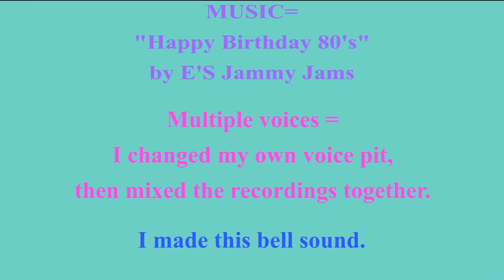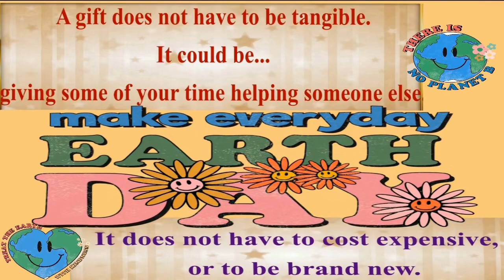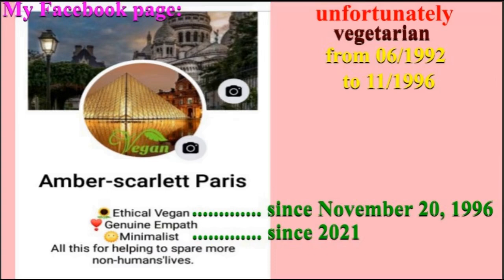2 VIDEOS (BIRTHDAY + BONUS) 🎂 HAPPY BIRTHDAY Ms. SMITH 🎈 (French Parisian Accent)